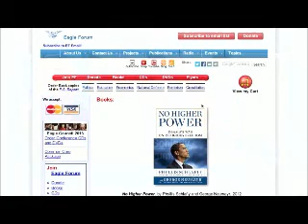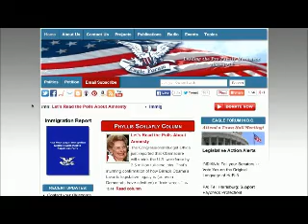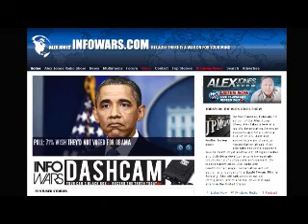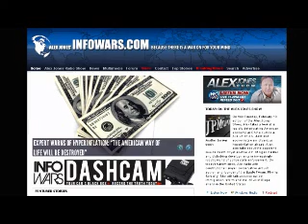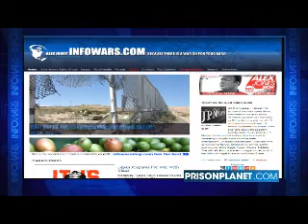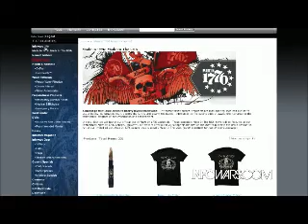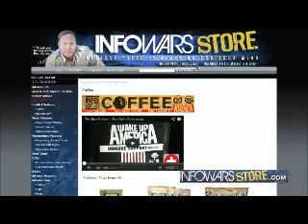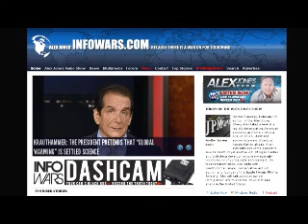The Alex Jones show Tuesday February 18th 2013 part 12 of 13